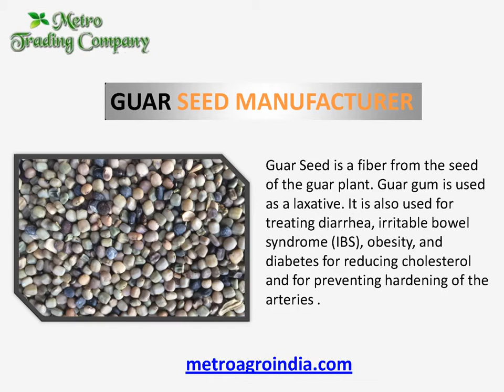Yellow Corn Seeds In India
Metro Trading Company is arranged in zone which is thought to be a center point for the generation of Maize and we are specifically sourcing it from ranchers. Our Yellow Corn Seeds is high in quality and supplements.